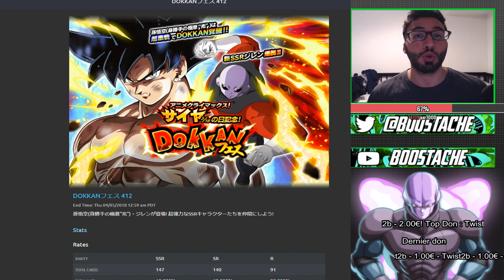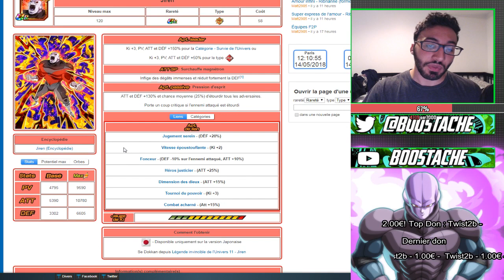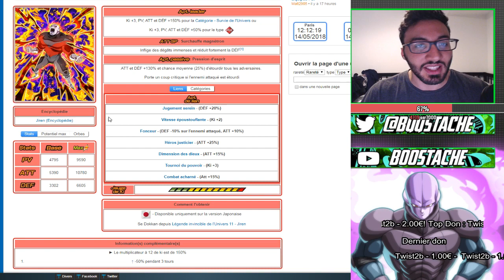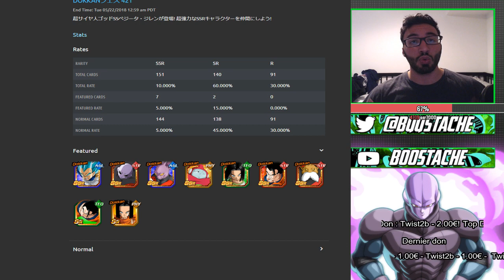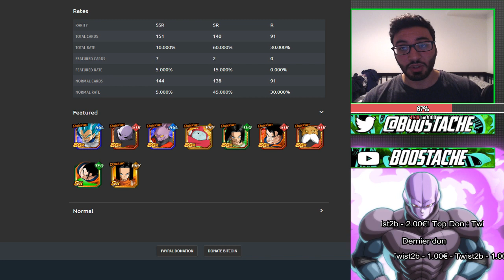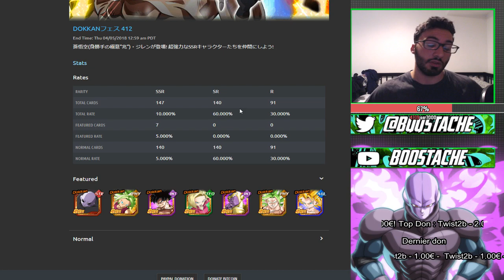SSR GARANTIES !!? FAUT-IL INVOQUER SUR LE PORTAIL DE JIREN? | DBZ DOKKAN BATTLE FR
Yo les potes !On se retrouve aujourd'hui pour une petite review du portail jiren qui j'espere vous plairas !